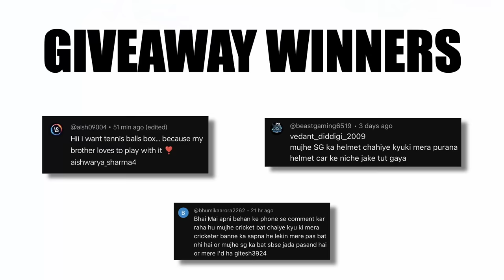CRICKET CARDIO HITTING LONG SIXES?😍| Best Wicket Keeper Catches🔥| 40 Overs Cricket Match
CRICKET CARDIO HITTING LONG SIXES?😍| Best Wicket Keeping Reflex Catches🔥| Happy Birthday MS Dhoni💖| 40 Overs Cricket Match